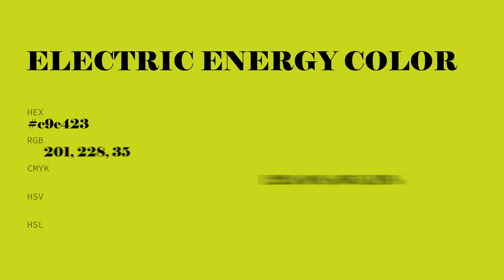Electric Energy color c9e423 hex color - Yellow color - Cool color c9e423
What color is Electric Energy ? c9e423 hex color - Yellow color - Cool color c9e423

Hex c9e423 Color Code is also known as Electric Energy color.